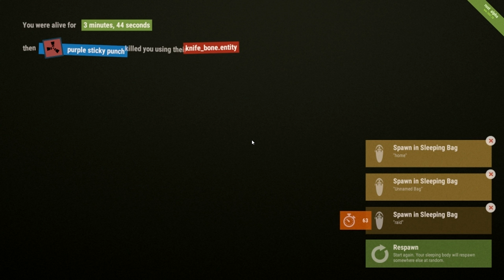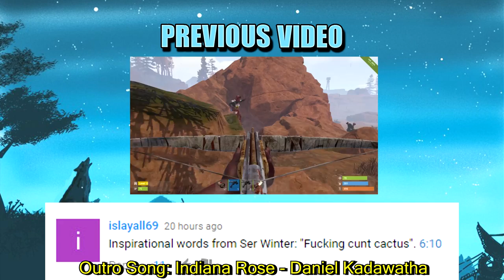SPEC-OPS (This Is RustTube) #2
PC Specs:
CPU: Intel Core i7 6700K
CPU Cooler: Corsair Hydro Series H100i GTX 240mm Liquid CPU Cooler
Motherboard: MSI Z170A Krait Gaming Motherboard
Graphics: EVGA GeForce GTX 980 Ti Superclocked+ ACX 2.0+ 6GB
Memory: Kingston HyperX Fury HX426C15FBK4/16 16GB (4x4GB) DDR4 Black
Solid State Drive: SanDisk Ultra II 240GB 2.5in SSD
Hard Drive: Seagate Barracuda 2TB ST2000DM001
Case: NZXT Noctis 450 Mid Tower Gaming Case White
Additional Lighting: NZXT Sleeved LED Cable 200cm White
Power Supply: XFX TS Gold Series 650W Power Supply